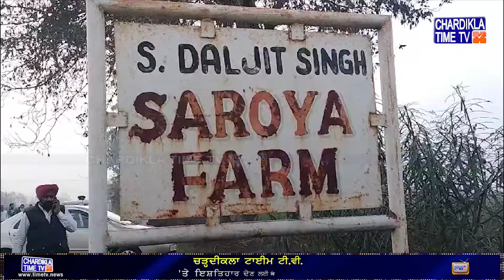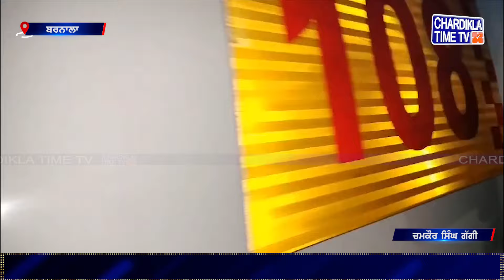Barnala Encounter | Gangster Kala Dhanaula ਤੇ ਪੁਲਿਸ ਵਿਚਾਲੇ ਹੋਇਆ ਮੁਕਾਬਲਾ...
✦ ਬਰਨਾਲਾ ਪੁਲਿਸ ਨੇ ਕੀਤਾ ਐਨਕਾਊਂਟਰ
✦ ਹਿਸਟ੍ਰੀ ਸ਼ੀਟਰ ਗੈਂਗਸਟਰ ਕਾਲਾ ਧਨੌਲਾ ਤੇ ਪੁਲਿਸ ਵਿਚਾਲੇ ਹੋਇਆ ਮੁਕਾਬਲਾ
✦ ਗੈਂਗਸਟਰ ਦੀ ਮੁਕਾਬਲੇ ਦੌਰਾਨ ਮੌਤ